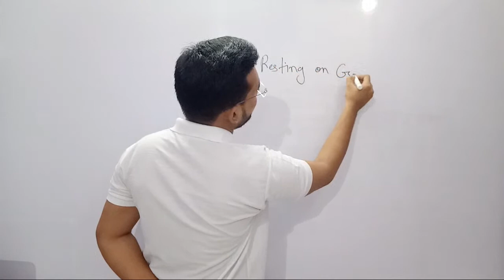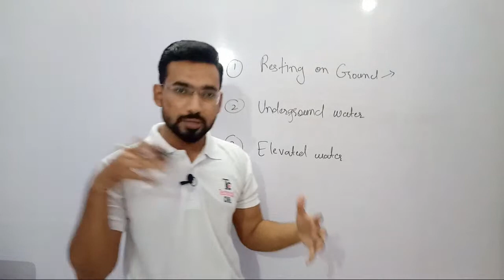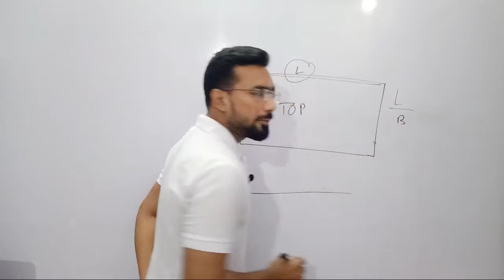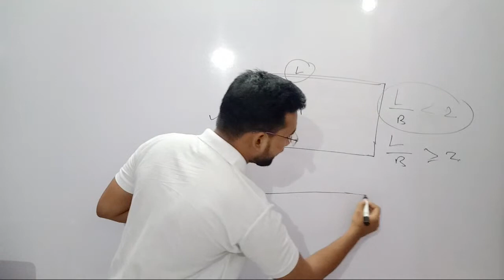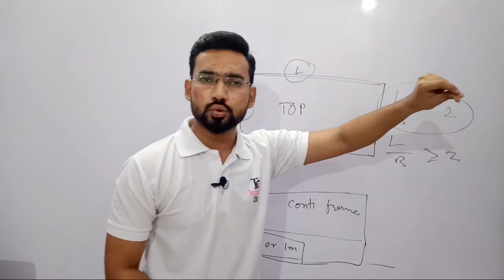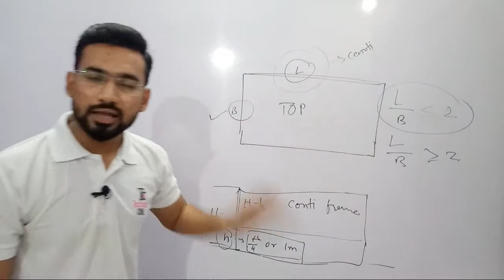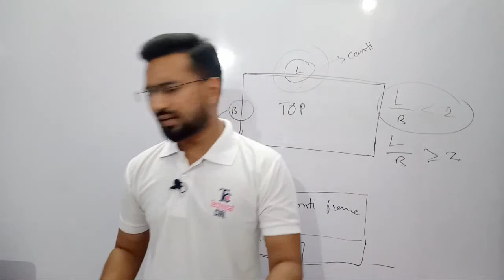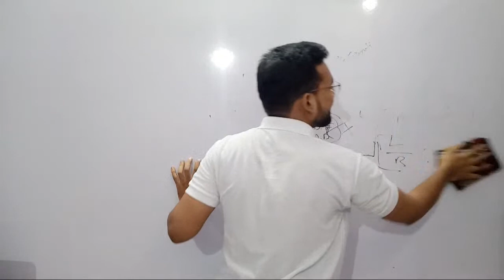DRCS | Lec21 | Water Tank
My Laptop
Tripod : Amazon Basics (60 inch)
mic : Boya M1